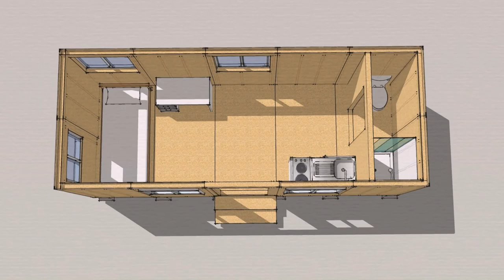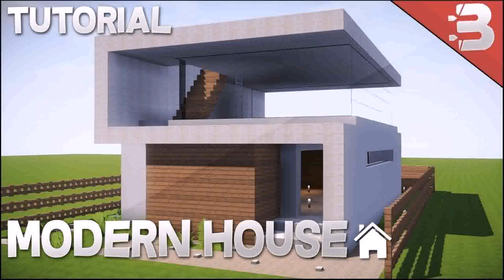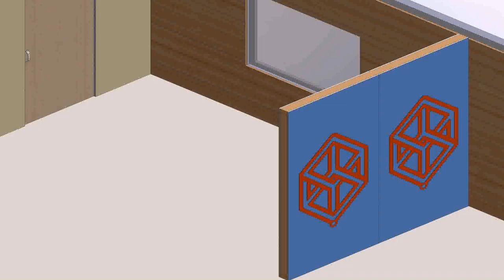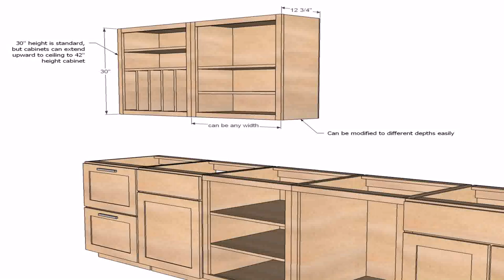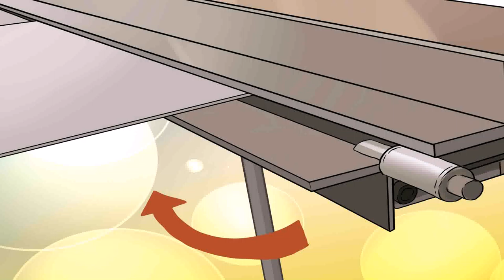How To Build A Small Home For Cheap